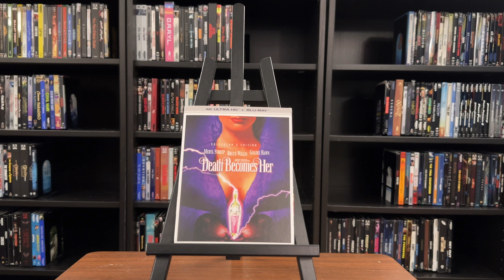Death Becomes Her (1992) 4K UHD Blu-ray Review!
Death becomes her is now on 4K from shout factory, here’s my review.

Equipment Used for disc reviews:

TV: LG G4 77 inch (4K, HDR, Dolby Vision)
4K Player: OPPO UDP 203,
Panasonic UB820